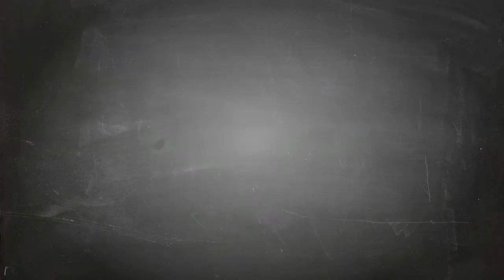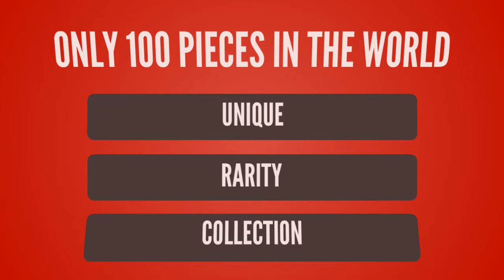League of Legends lol T-shirt Design ur Game Tshirt life - Game Tshirt Game Life